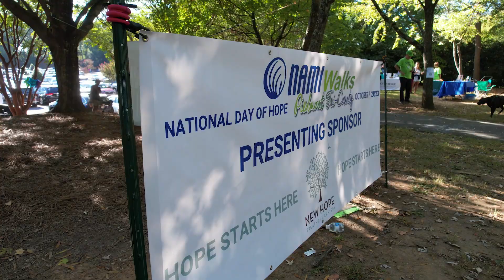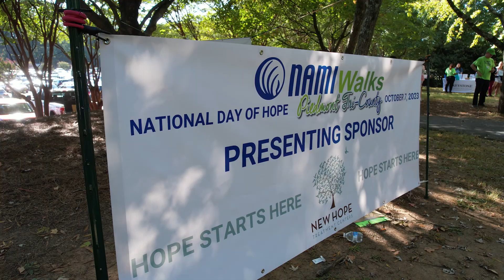NAMI Piedmont Tri-County 10th ANNUAL WALK FOR MENTAL HEALTH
2023 NAMI Piedmont Tri-County 10th ANNUAL NAMIWalks in Rock Hill, SC